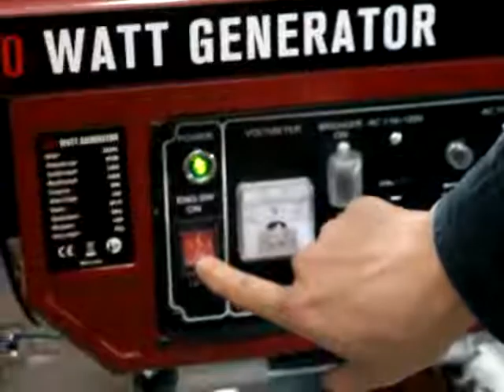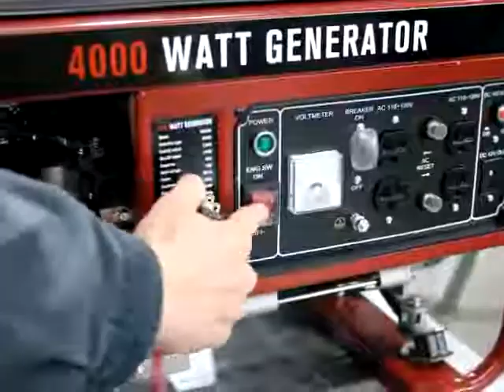TL32846 operating instruction